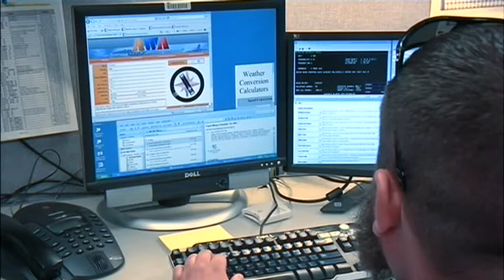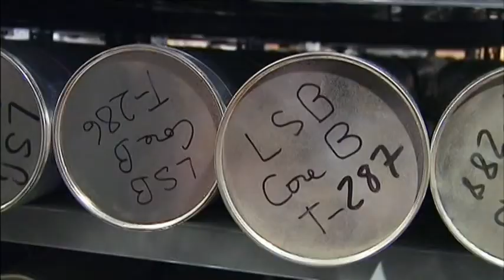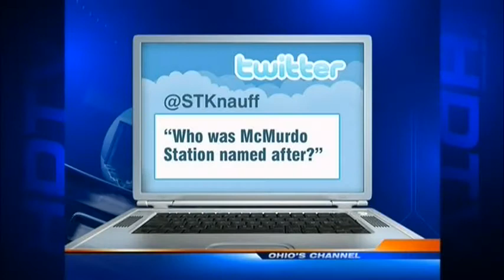Destination Antarctica Part 1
Harrison Hove shoots and reports in Antarctica focusing on Ohioans working on the continent.